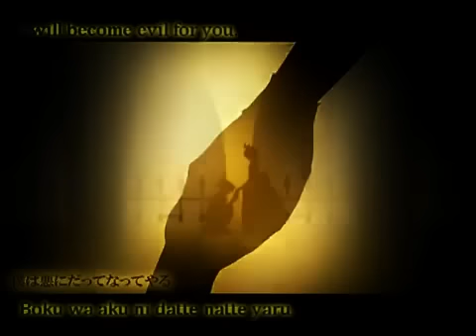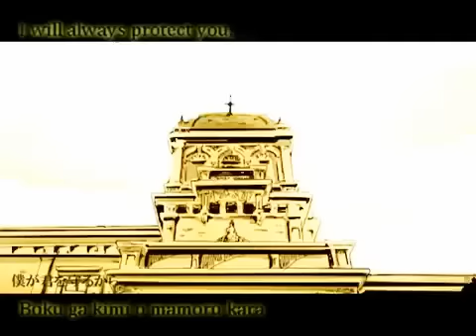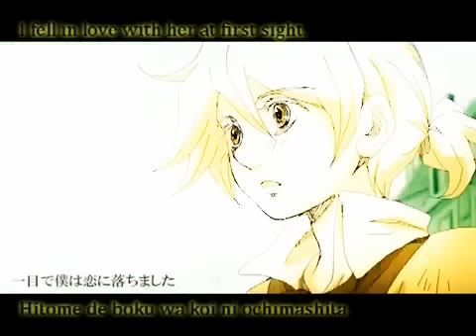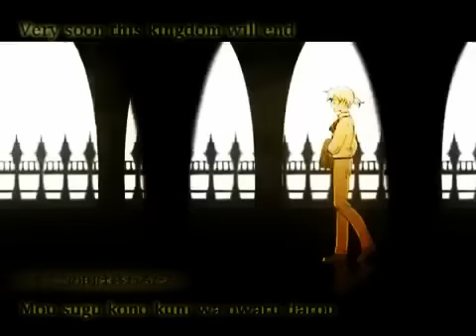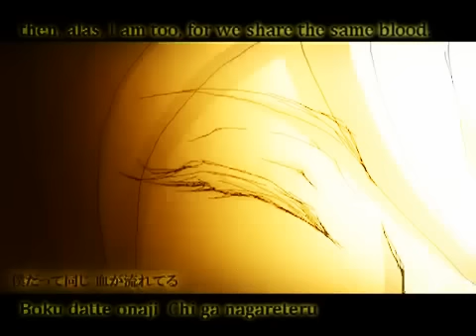[VOCALOID] Kagamine Len and Rin - Servant of Evil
um..um..um..enjoy